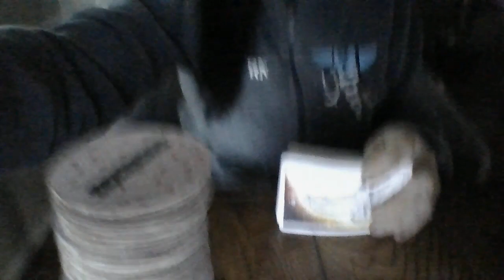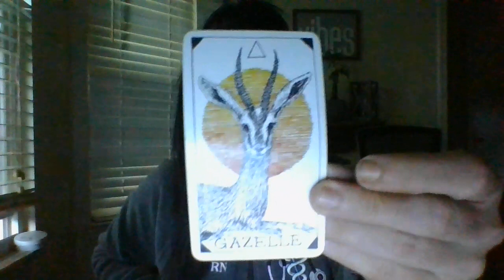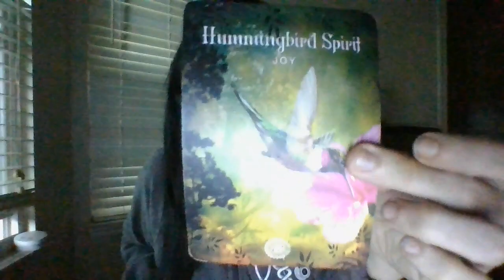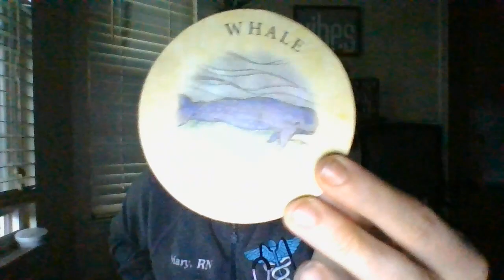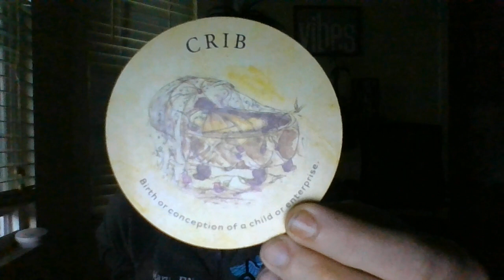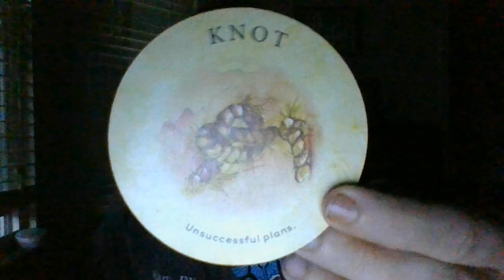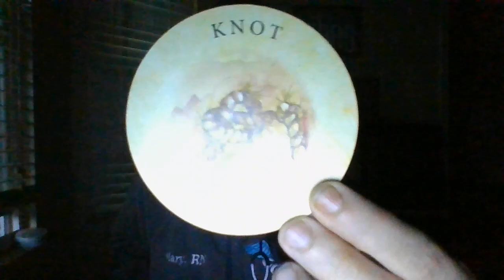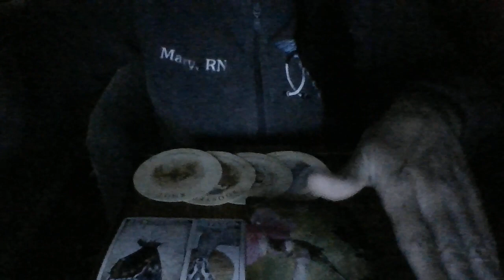VIRGO- OCT 22- ABOUT TO ASSIST WITH A HUGE DRUG BUST IN YOUR CITY SOON!-MID-AMERICA